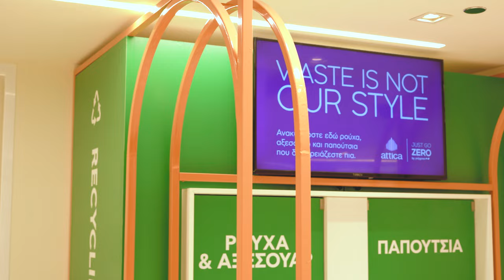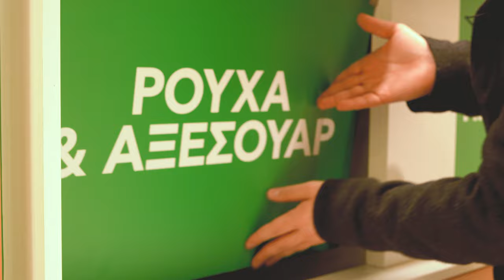Επισκεφθήκαμε το Recycling Station των attica σε συνεργασία με την Polygreen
Είδαμε από κοντά πώς η Polygreen μαζί με τα πολυκαταστήματα attica δίνουν στα ρούχα την ευκαιρία να έχουν μια δεύτερη ζωή.

Έχοντας ως κεντρικό μήνυμα το «Waste is not our style», η εταιρεία κυκλικής οικονομίας Polygreen και τα attica ενώνουν τις δυνάμεις τους, με στόχο την ανακύκλωση ρούχων, παπουτσιών και αξεσουάρ.

Η νέα διαδικασία συλλογής ρούχων προς επαναχρησιμοποίηση έχει ως βάση δύο πολυκαταστήματα attica στην Αθήνα, (στο ιστορικό κτίριο City Link και στο εμπορικό κέντρο Golden Hall), και άλλα δύο στη Θεσσαλονίκη (στο πολυκατάστημα της Τσιμισκή και στο εμπορικό κέντρο Mediterranean Cosmos). Οι επισκέπτες των πολυκαταστημάτων, καλούνται να τοποθετήσουν τα παλιά τους ρούχα, δερμάτινα και υφασμάτινα αξεσουάρ και παπούτσια, ιδανικά καθαρά και σε καλή κατάσταση, στα recycling stations που βρίσκονται τοποθετημένα σε κεντρικά σημεία των attica.

Δημοσιογραφική Επιμέλεια: Γιάννης Μπαϊρακτάρης
Video - Μοντάζ: Χρήστος Λώλος